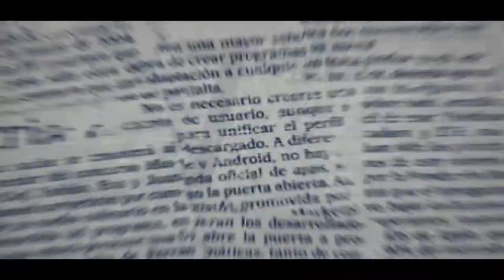ICMMS2020 Teaser | NIT Calicut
ICMMS2020 is an international conference on 'Materials, Mechanics and Structures', which will be held on Google Meet over 2 days during JULY 14-15, 2020. The objective of the conference is to have an update on the advancements in the fields of materials, mechanics and structures, by bringing together the global research community, students, faculty and practising engineers to a single platform to share their knowledge. The organizing committee anticipates the participation of around 150 delegates from across the world.
Dr Sajith A.S. / Dr Robin Davis P.
Organizing Secretaries, ICMMS2020
Department of Civil Engineering
National Institute of Technology Calicut,
Kozhikode – 673601, Kerala, India